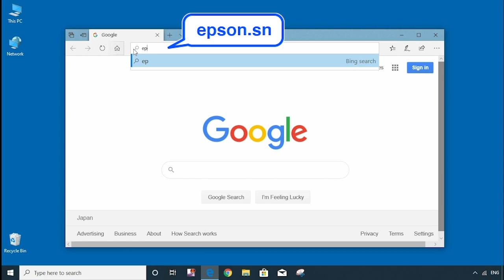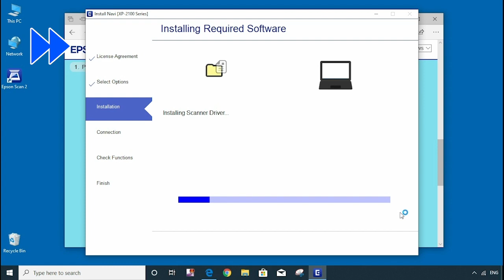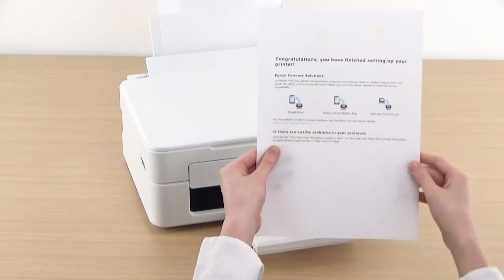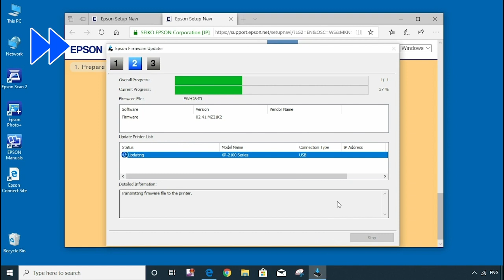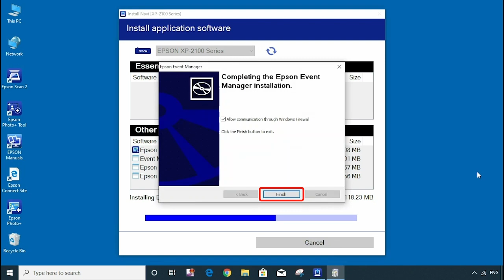How to Connect a Printer and a Personal Computer Using USB Cable (Epson XP-2100) NPD6464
This video explains how to install printer software and to connect the printer to a personal computer.
Windows10 is used as an example.

Epson, XP-2100, XP-2101, XP-2105, XP-2106